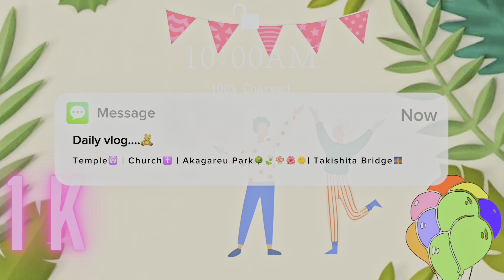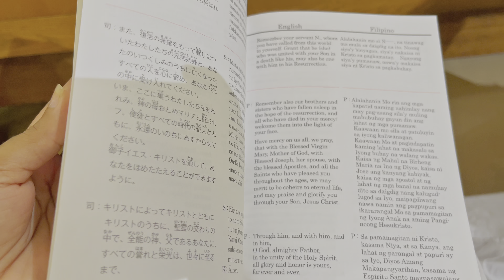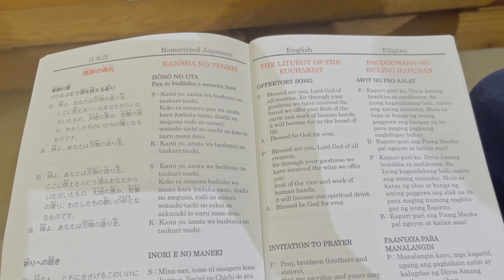හිතුවෙවත් නැති දේවල් එක්ක දවසක්🇯🇵🌸| Life in Japan |Sinhala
ඔයාලට කොහොමද..? හොඳින් ඉන්නවා ඇති කියලා මම හිතනවා..🤎🧸

ජපානය ගැන විස්තර දැනගන්න ඔයලා කැමති ඇති කියලා මම හිතනවා.ඉතිං අපේ channel එකෙන් මම ඔයාලත් එක්ක අපි ජපානයේ ගත කරන ලස්සන සුන්දර moments වගේම ජපානයේ ලස්සන තැන්,ජපානයේ කෑම බීම වර්ග වගේ ගොඩක් දේවල් share කරගන්නම්...
ඉතිං අද vlog එක ඔයාලා ආසාවෙන් බැලුවද..? අඩුපාඩු තියෙනවනම් මට comment එකක් දාගෙන යන්න..

තවත් ලස්සන video එකකින් අපි ඉක්මනින් හම්බෙමු.. ආදරෙයි..😘😘😘🤍🤍🤍🤍🤍🤍🤍🤍🤍🤍

Special thanks to my loving husband for the support 👦😘

How are you? I hope you are doing well..🤎🧸

I think you would like to know more about Japan. So, on our channel, I will share with you the beautiful moments we spend in Japan, beautiful places in Japan, food and drinks in Japan...

See you soon with another beautiful video.. love you..😘😘😘🤍🤍🤍🤍🤍🤍🤍🤍🤍🤍🤍